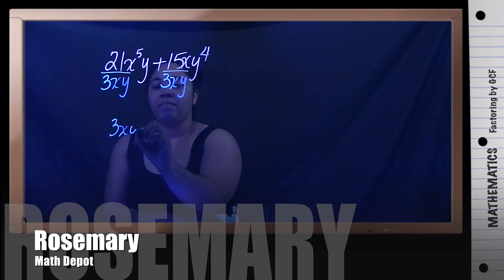Factoring by the GCF